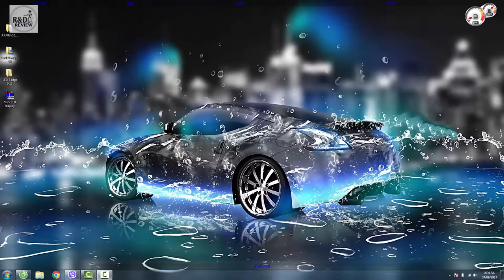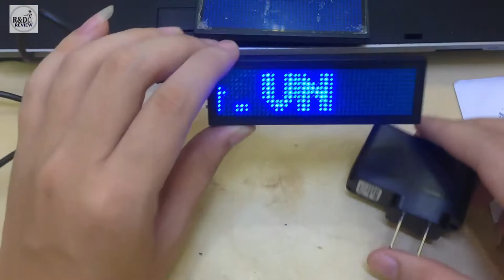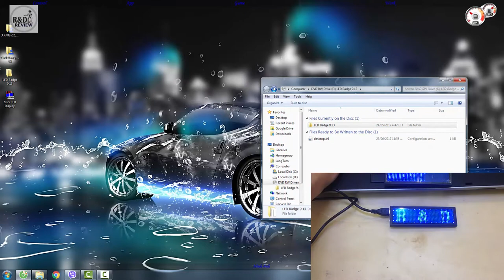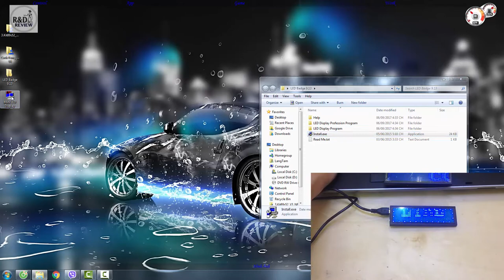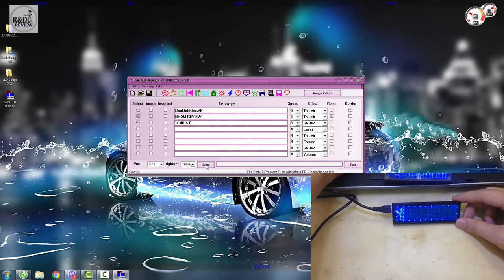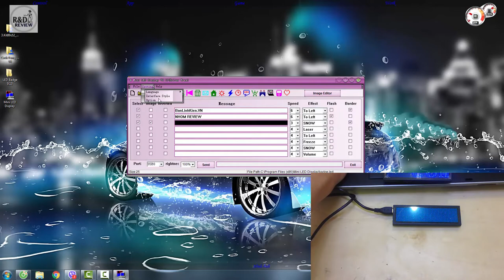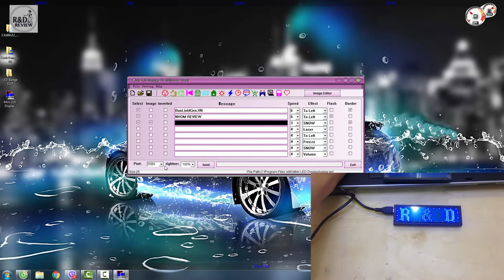LED Huy Hiệu LH-33R-Hướng dẫn sử dụng| Nhóm Review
Nội Dung: LED Huy Hiệu LH-33R-Hướng dẫn sử dụng